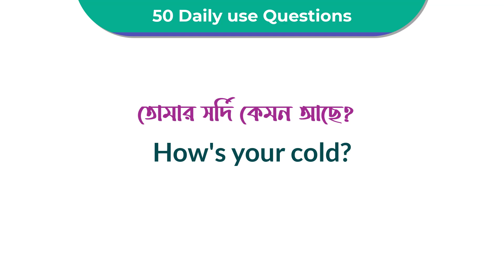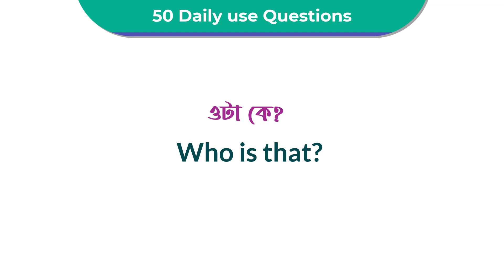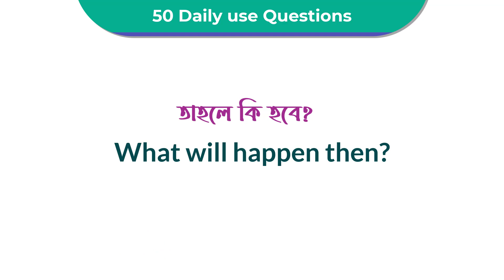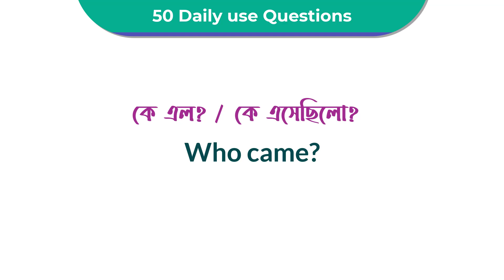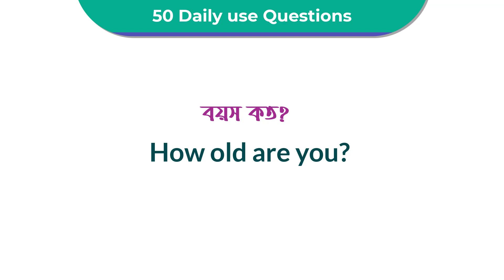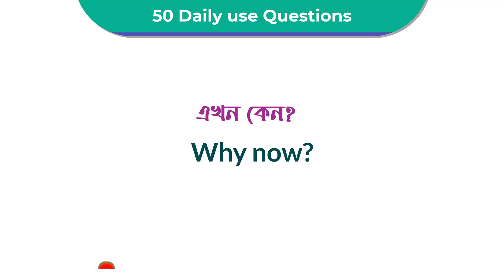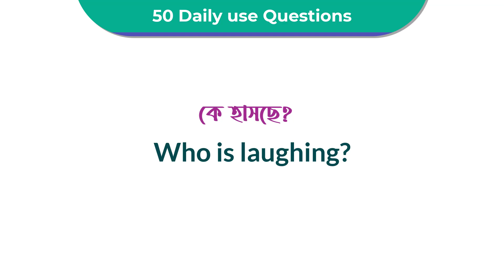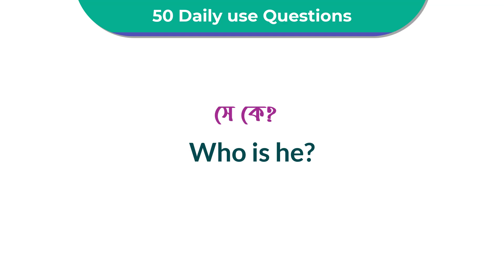যে প্রশ্নগুলি বাড়িতে রোজ ব্যবহার করতেই হয় | 50 Daily Use Question Sentences | Spoken English Bangla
"If you're interested to discover more about 50 Daily Use Question Sentences, PLEASE click our YouTube channel: "Bangla to English Speaking Course"

This video is all about 50 Daily Use Question Sentences valuable information but also try to cover the following subject:
-50 daily use short questions
-Spoken English Bangla
-Daily use Questions in English

 Something I discovered when I was researching details on 50 Daily Use Question Sentences was the lack of pertinent info.
50 Daily Use Question Sentences however is a subject that I understand something about. This video for that reason should matter and of interest to you.
Follow our video clips about 50 Daily Use Question Sentences and also other comparable topics on

Now that you have actually watched our YT video about 50 Daily Use Question Sentences did it assist?
Please like the YT video to help your friends search for 50 daily use short questions or Spoken English Bangla :)"

মাত্র ১৫ দিনে অনর্গল ইংরেজি বলতে শিখুনঃ

English fluency,
English learn,

Declaration:
All the Images and Software are used as a Register user with a Premium license, for any clarification feel free to contact us or leave a message on any video comment box, we will contact you.

👉 Image Information: Premium License
👉 Freepik.com